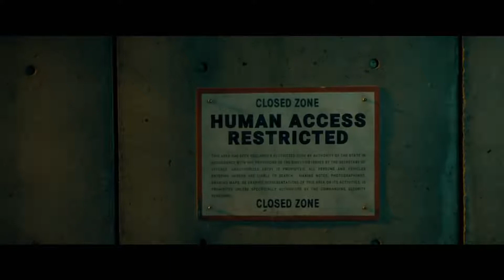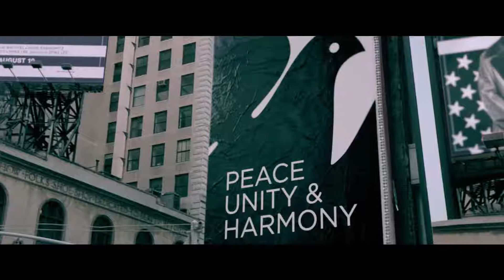Nación cautiva Trailer final español HD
Nación cautiva
Autocine el sur , Alicante muchamiel